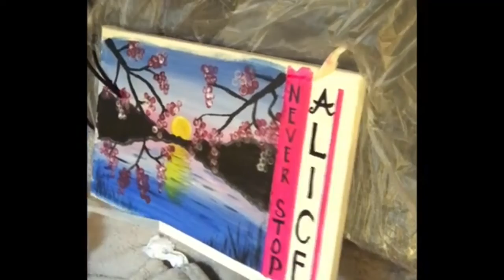Sunset with blossom tree painting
I am a beginner... painting is one of my stress reliever... lets have a try after watching this video... thankyou